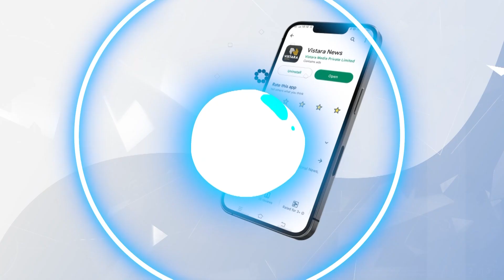ಗಂಧ, ಭಸ್ಮ, ಗೋಪಿಯನ್ನ ಏಕೆ ಹಚ್ಚಬೇಕು? | Power of Small Good Deed | Vistara Omkara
ಗಂಧ, ಭಸ್ಮ, ಗೋಪಿಯನ್ನ ಏಕೆ ಹಚ್ಚಬೇಕು? | Power of Small Good Deed | Vistara News